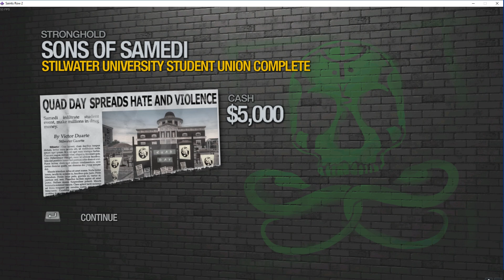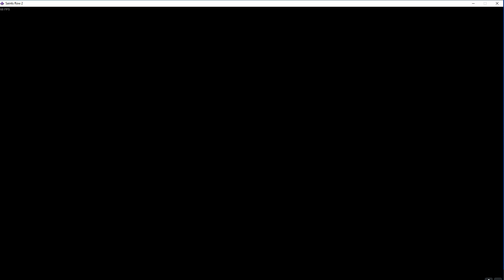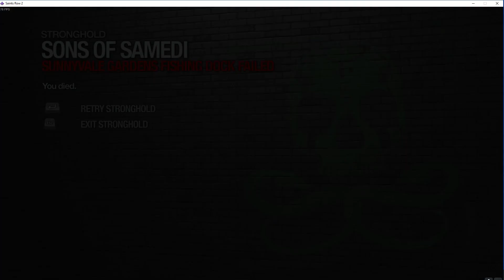Saint row 2 ep 9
Sorry If there game Crashes. Saints row 2 is known to crash.

Lets go to Stillport And Gat.